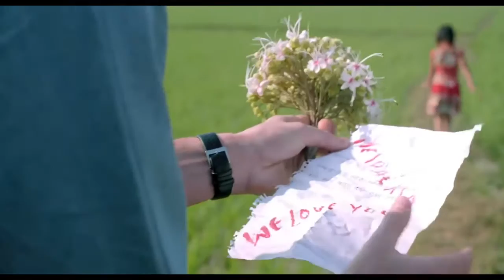অসাধারণ বাংলাদেশ : Magnificent Bangladesh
বাংলাদেশের ট্যুরিজম প্রমো ভিডিও।